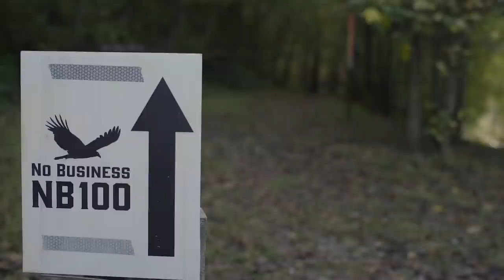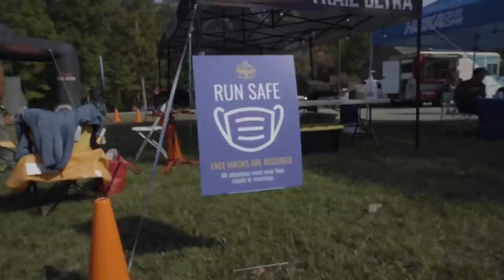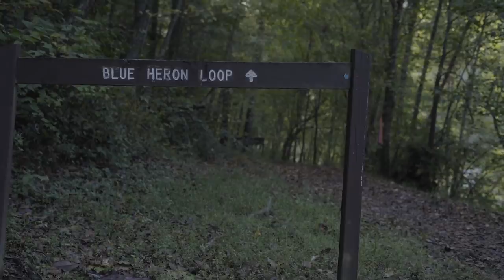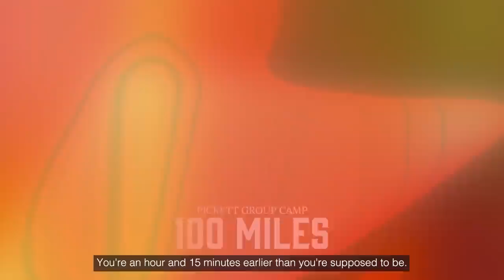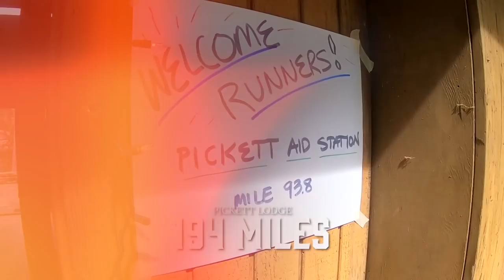The NoNo - Documentary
Jason Thienel becomes the first UltraMarathon runner to attempt completing the NoBusiness 100 UltraMarathon twice in one push.